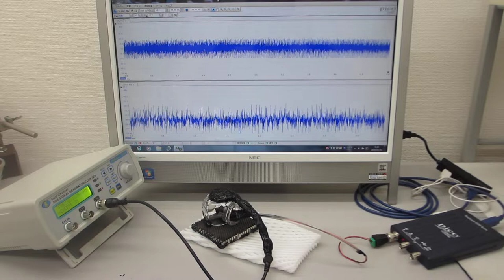超音波素子表面の表面弾性波利用技術（超音波プローブの特性テスト）